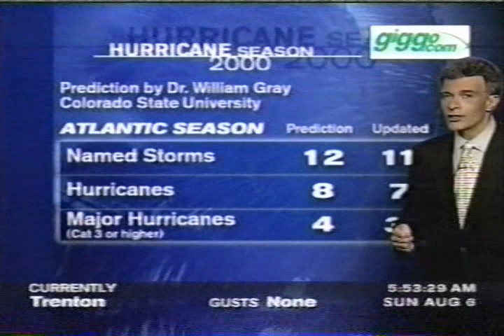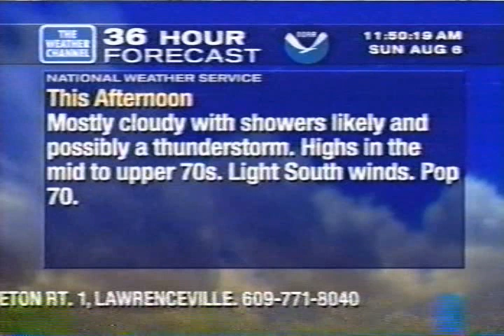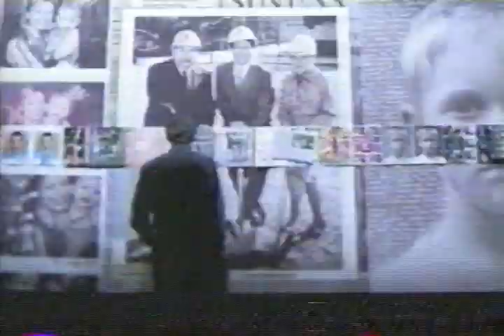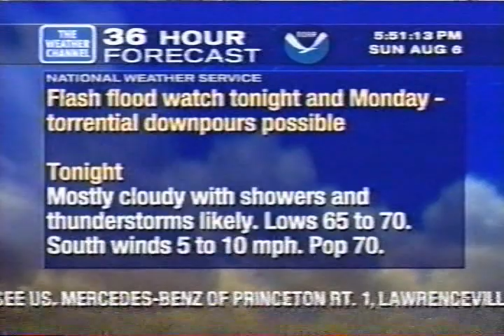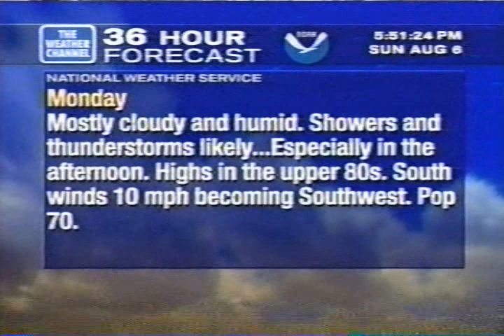Weather Channel clips, Sunday August 6, 2000 - Hurricane Alberto and Gilma, Tropical Storm Fabio